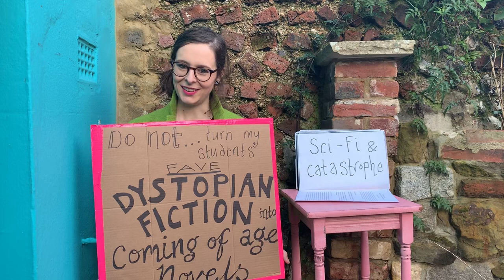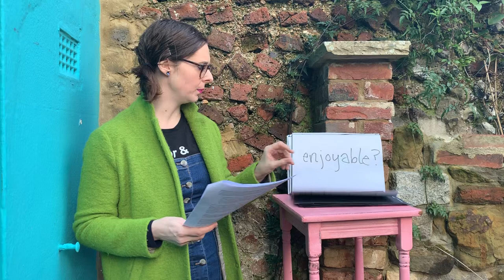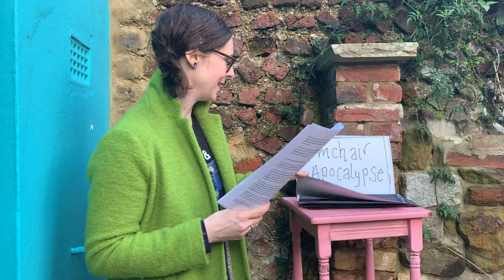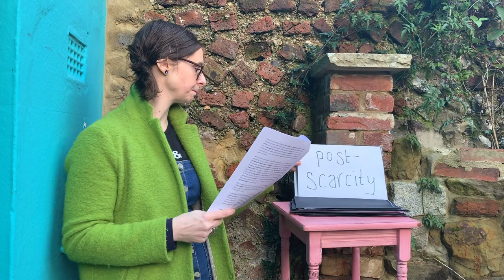Science Fiction & the Coming Catastrophe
How can science fiction help us understand the coming catastrophe - whether it’s environmental apocalypse or a global pandemic? This teach-out was written for the Birkbeck, University of London UCU picket & delivered remotely from Brighton.